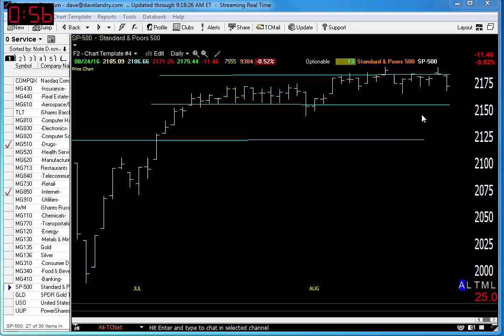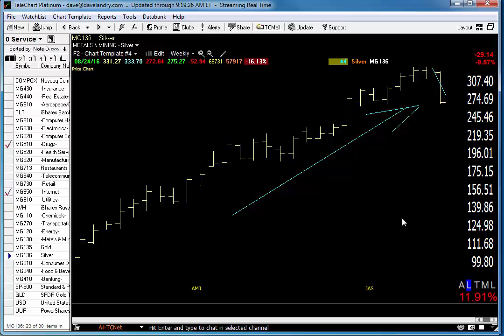08/25/16 Dave Landry's Market In A Minute-Just a Correction, Buying Opportunity In Gold & Silver?